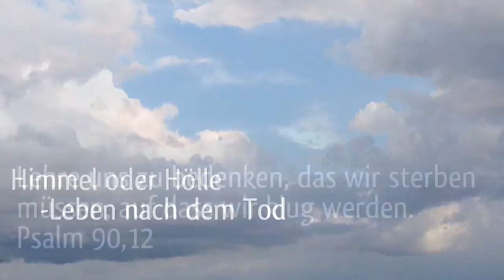Gibt es Leben nach dem Tod?- Teil 1